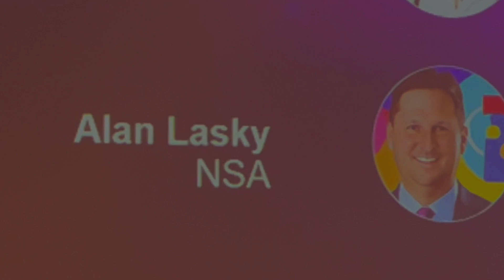NAB 2023 Speaker Alan Lasky